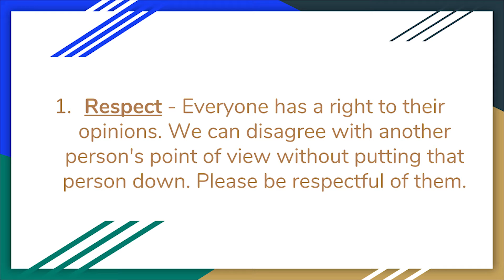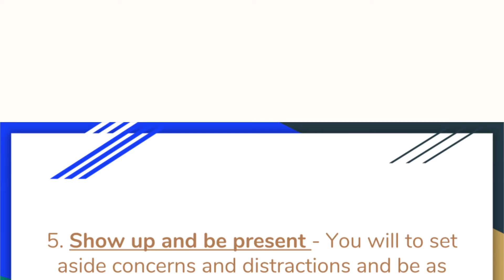Study Skills & Leadership | Creating Community